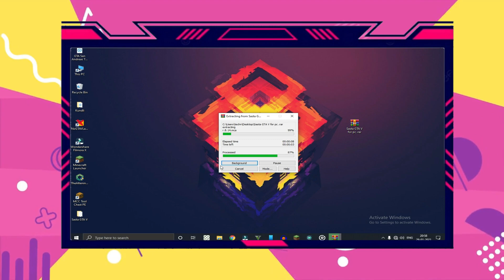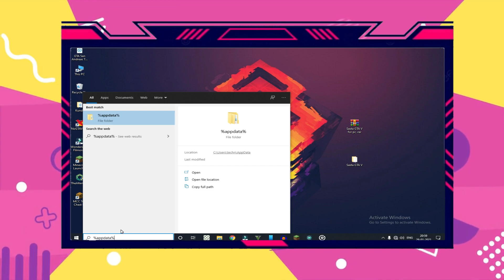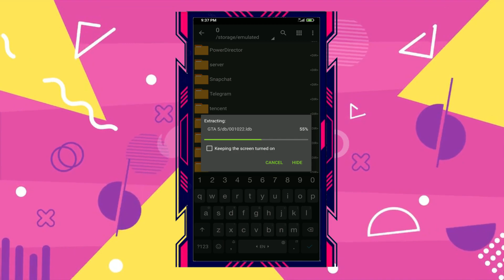GTA V MAP FOR MINECRAFT PE || GTA V MAP IN MINECRAFT PE || HINDI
HERE IS WORLD LINK FOR JAVA EDITION:-

MY GEARS -:
my Editing software's
MY GAMING PC
ryzen 3 2200g processor
Corsair Vengeance LPX 8GB ram